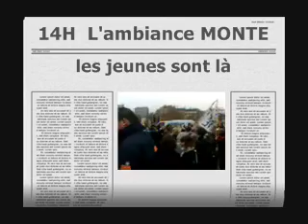MANIFESTATION PARIS 20/11/07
Manif contre le regime des retraite etc de sarkozy